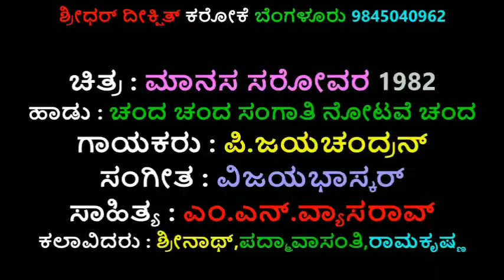ಚೆಂದ ಚೆಂದ ಸಂಗಾತಿ ನೋಟವೆ ಚೆಂದ ಕರೋಕೆ ಮಾನಸ ಸರೋವರ_ಜಯಚಂದ್ರನ್ Chanda chanda karaoke manasa sarovara